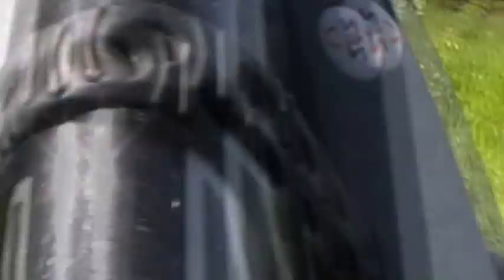Spring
Spring in Holland